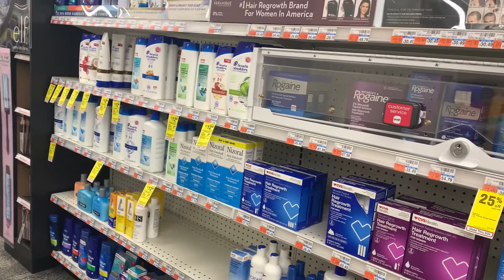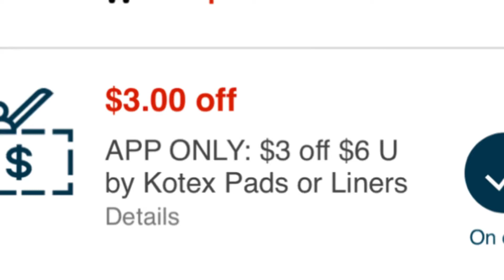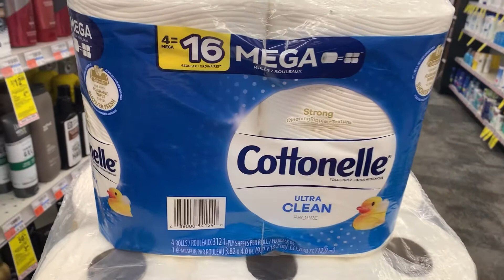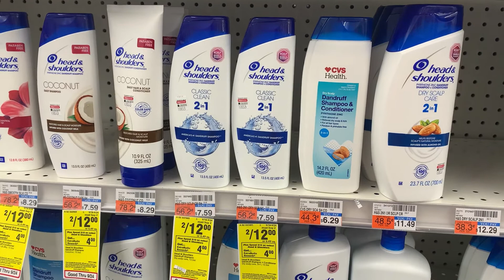Papel a muy buen precio. Cvs